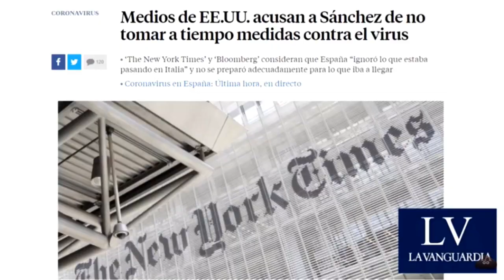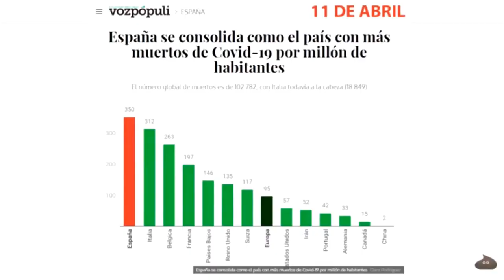Newtral. Maldita.es. PSOE. ANA PASTOR. JANO GARCÍA. LOS MECONIOS. CENSURA EN INTERNET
Las Relaciones familiares de los dueños de las agencias verificadoras, de Twitter y Facebook así como de WhatsApp, con el PARTIDO SOCIALISTA DE ESPAÑA, y con la CENSURA QUE ESTÁ HABIENDO EN INTERNET AL CERRAR MILES DE CUENTAS SIN AVISOS PREVIOS, es UNA BURLA a LA NEUTRALIDAD e INDEPENDENCIA de la que deberían hacer gala unos PERSONAJES CON CAPACIDAD DE CENSORES DEL SIGLO XIX. LAMENTABLE...
Vídeo COMPLETO de Sergio Martínez García, uno de los componentes del grupo de Los Meconios del que he extraído la parte final y que es estupendo todo él, está en el siguiente enlace: